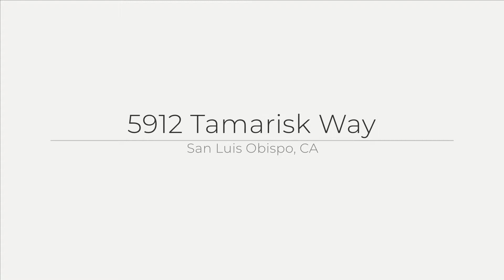5912 Tamarisk Way, San Luis Obispo, CA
See the Property Web Site! Completing an extensive remodel and expansion completed in 2018, this home boasts 4 bedrooms (plus office), 3.5 baths, and a 35? wide open floor plan.  Upstairs hosts all bedrooms, a true master suite with a sitting area, and marble tiled bathroom, separate shower and tub, double sinks, separate make-up vanity, plus large walk-in closet.
The 35? wide open concept living space includes a chef?s kitchen and spacious family room with wide plank hickory hardwood floors, built-in bookshelves, gas fireplace and Klipsch home theater surround sound system.  The chef?s kitchen amenities include a center island with prep-sink measuring 12 feet long with breakfast bar, black Caesarstone quartz countertops, Viking range with zero profile/flush ceiling vent and built-in wine refrigerator.
Luxury is personified with separate formal living room with a wood burning fireplace and elegant dining room.  Double pocket doors provides privacy or direct access to the kitchen.
Indoor/outdoor experience is exemplified with 12? wide bi-fold glass doors from the family room to the beautifully landscaped backyard featuring large grass area plus outdoor living hardscape ideal for dinning as well as relaxing by the outdoor fireplace.
From luxury to modern, this is a technology Smart Home, fully wired/networked with hi-tech features such as Nest protect (security cameras, smoke/CD alarms and thermostat), tankless water heater, advanced security system, dual-zone central heating and A/C, Tesla charging station and much more.